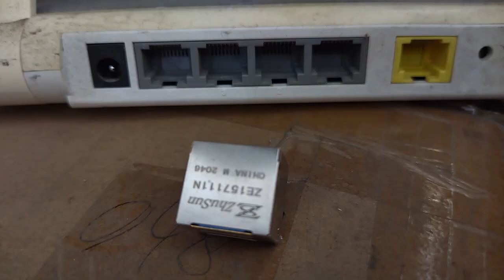615008150121 Compatible ZhuSun RJ45 Modular Jack